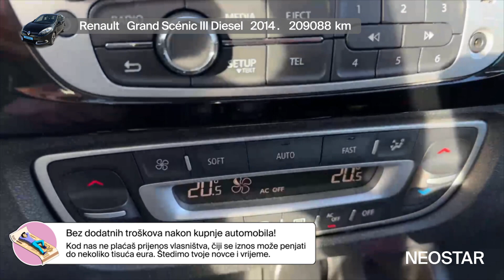1-43021-1025-Renault (F)-Grand Scénic dCi 110 Bose Edition EDC 5 vrata